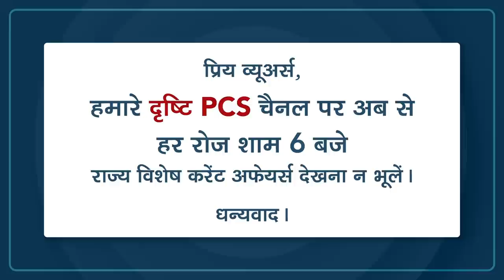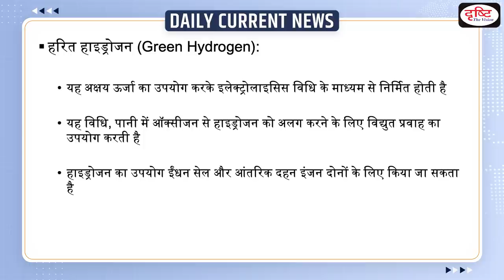Green Hydrogen Policy To Be Launched – Daily Current News I Drishti IAS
India will launch the first part of a green hydrogen policy this week. The first part of the policy would include components that would be implemented by the government immediately. While the second part is currently with the Expenditure Finance Committee. The policy is aimed at boosting green hydrogen production in the country.

1. Videos by Dr. Vikas Divyakriti To

2. Concept Talk- By Dr. Vikas Divyakirti

6. To The Point- Special

8. UPSC PT Prelims Practice Quiz